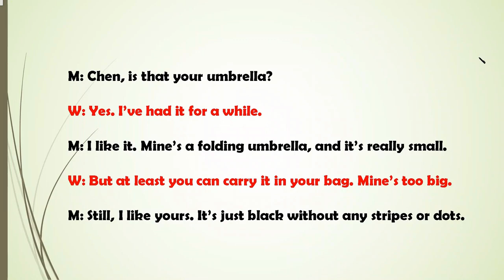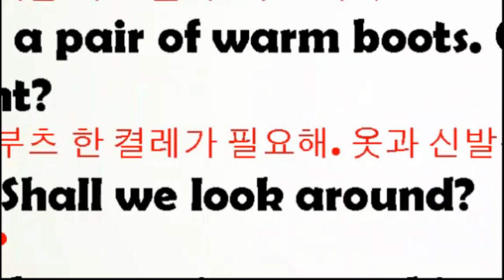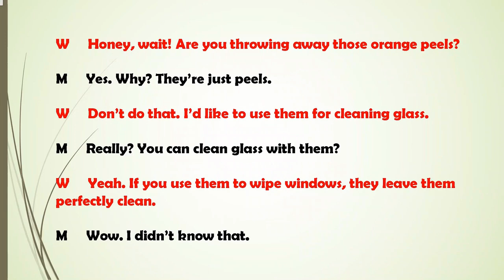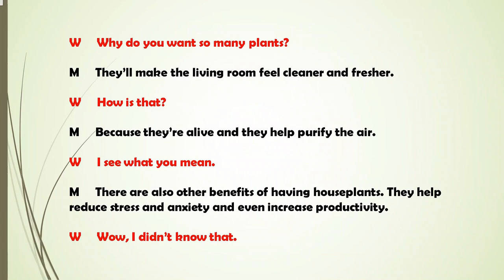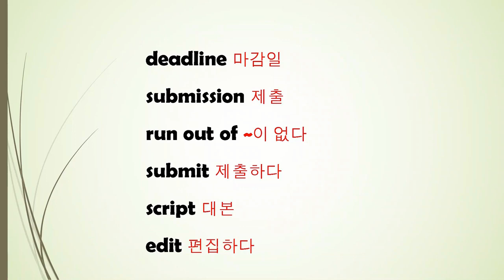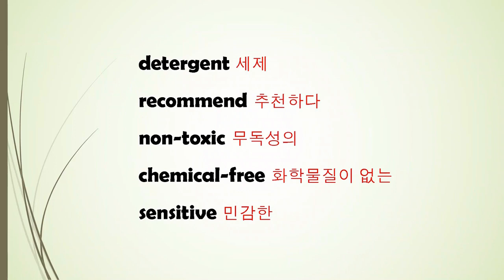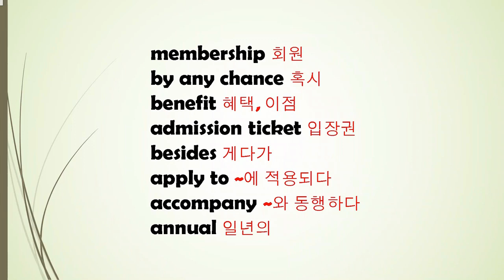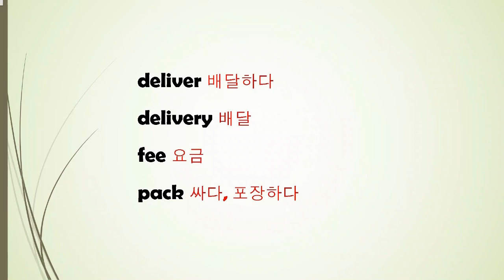매일 10분 영어회화 듣기 연습 131-140회 몰아듣기